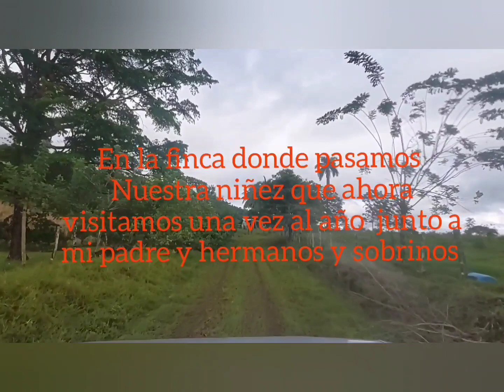RUTA🇨🇷FINCA LA PALMA🌴+ FAMILIA 👪